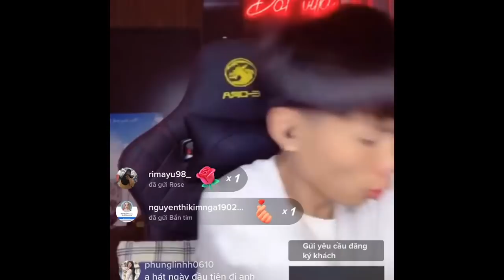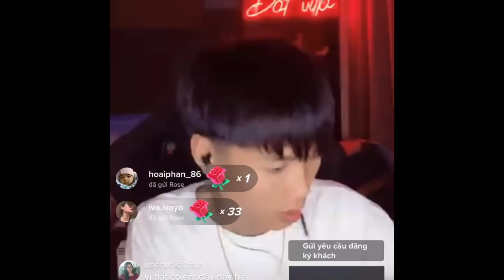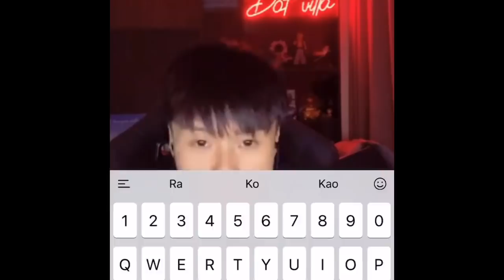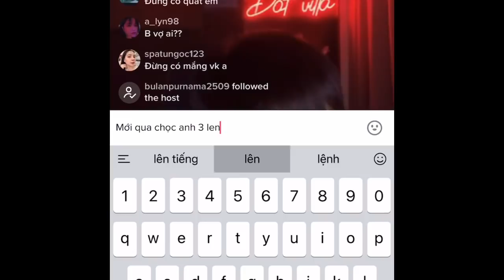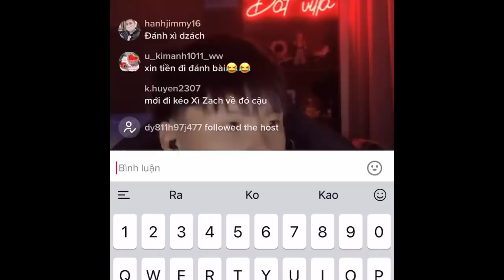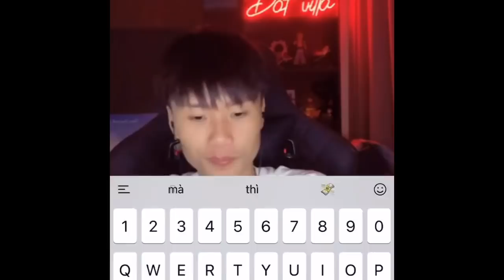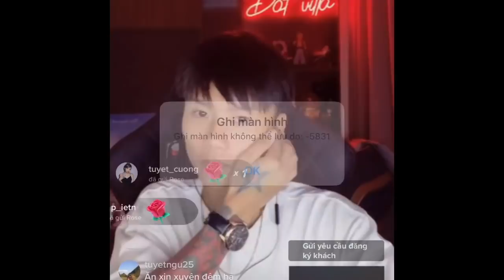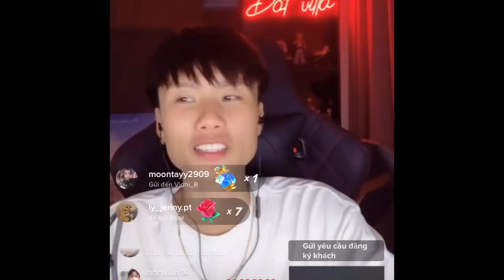Vidhia & Đạt Villa 20/4